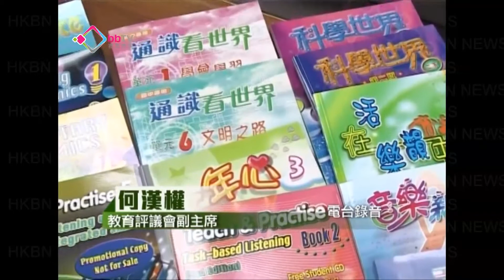何漢權：孫公及陳維安應扣薪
對於日前教育局公佈，要求書商為學校提供免費教師用書。教育評議會副主席何漢權，質疑當局的做法是推翻了之前的決定，令學校及教師無所適從，認為教育局09年起研究教科書價格問題，但至今仍未處理好，局長孫明揚及副局長陳維安應該被問責和扣薪。